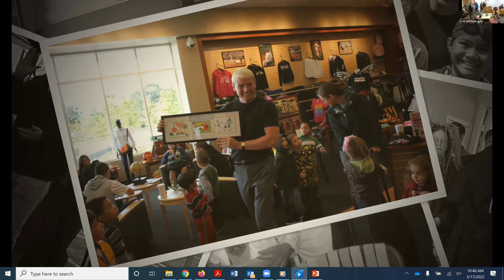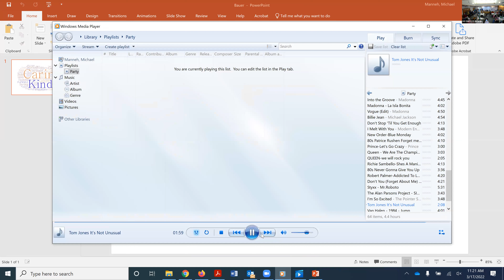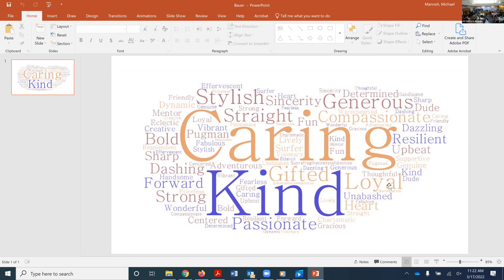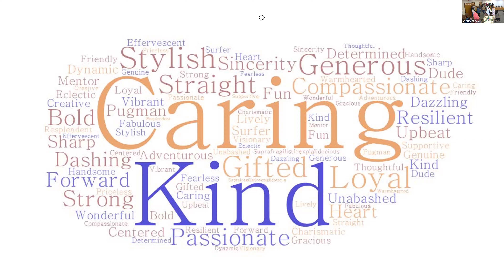Tom Bauer Retirement Celebration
After over 17 years of service as Vice Chancellor of Auxiliary and Community Services, I made the decision to retire. This is a video of the formal part of the program. There is a slide show at the beginning. My speech is all the way at the end. There are several speakers before me.